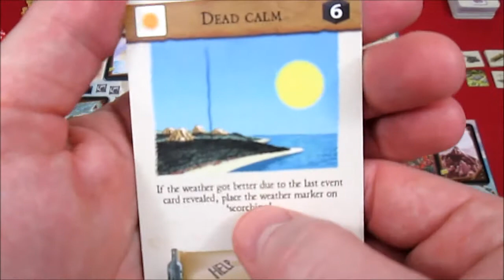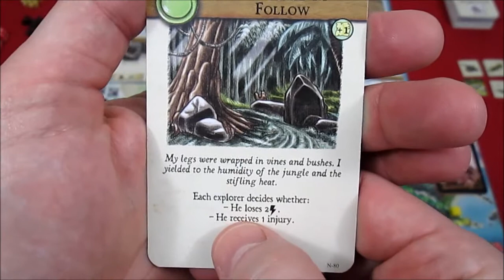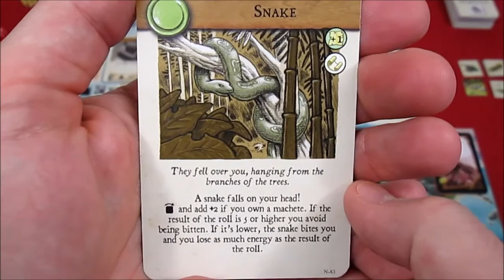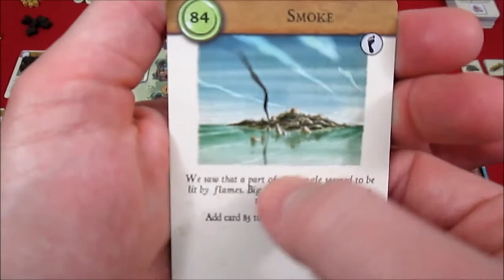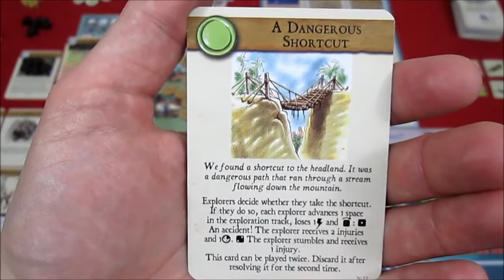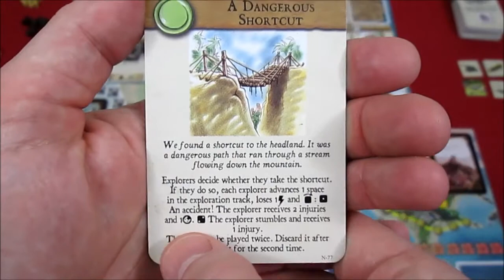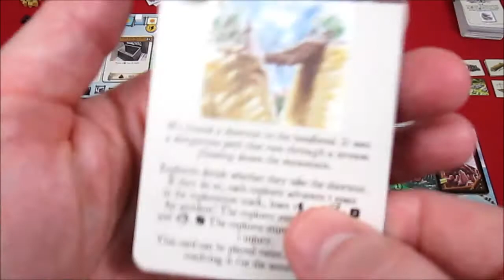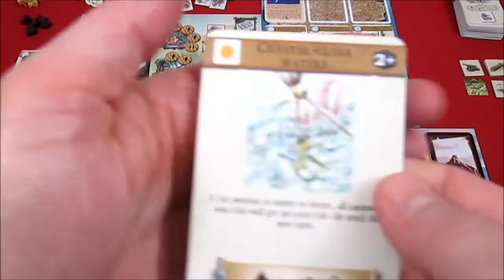Castaways: Episode 6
More fun and frivolity on the island of unicorns and rainbows . . . Oye!